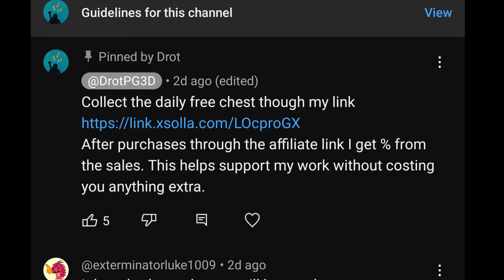Good Weapons? SAVE GEMS!! - Traders Van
pixel gun 3d traders van weapons review
what to buy from the new van in pg3d
pencil spear, eraser crossbow, and ink spreader damage test